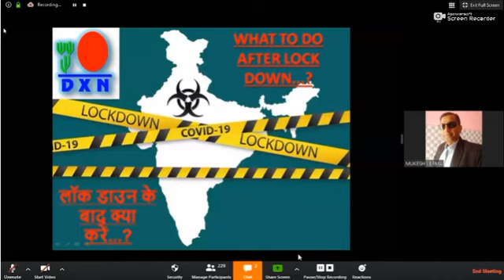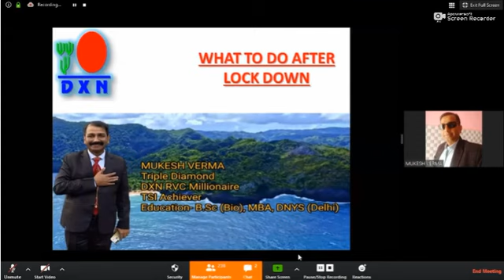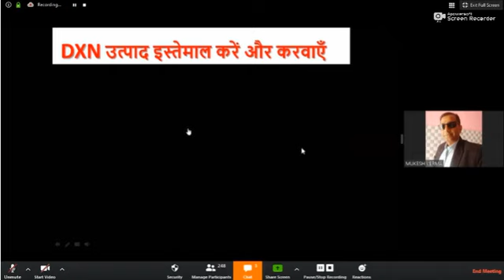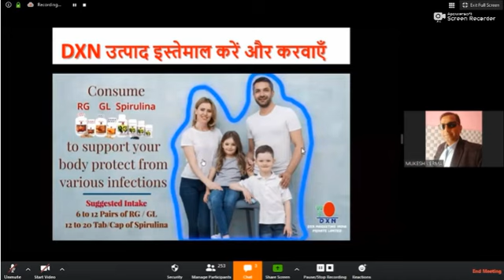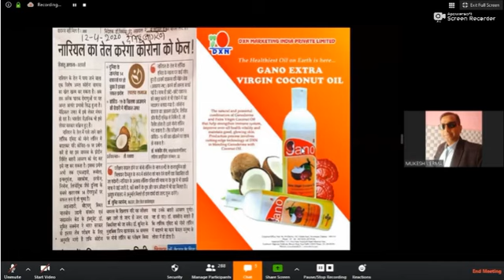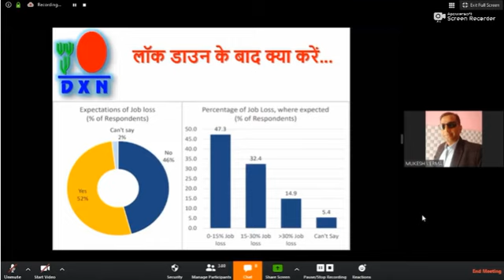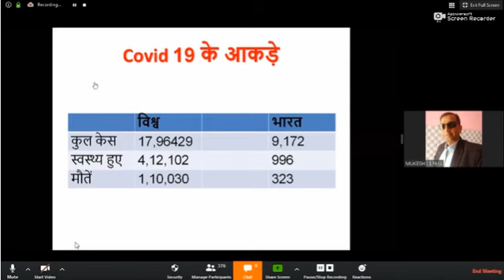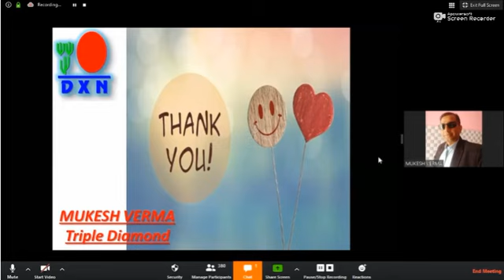what to do before and after lock down in DXN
Mr Mukesh Verma
DXN-TD